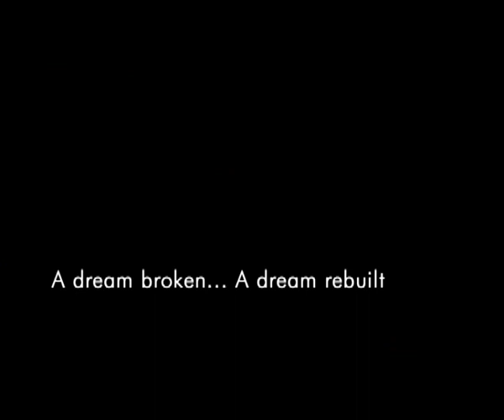PSA Sesobel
Public Service Announcement, written and directed by Youssef Jabre, about an NGO "Sesobel" that cares of the disabled in a multi-faceted approach.